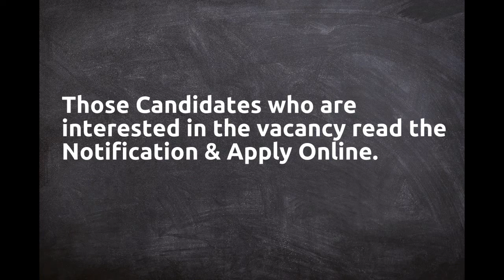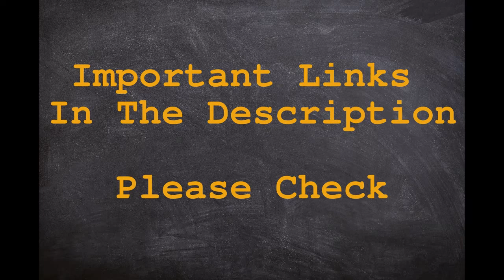Assam TET Recruitment 2020 – Apply Online for Secondary Teacher Eligibility Test Exam 2020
Important Links
Syllabus